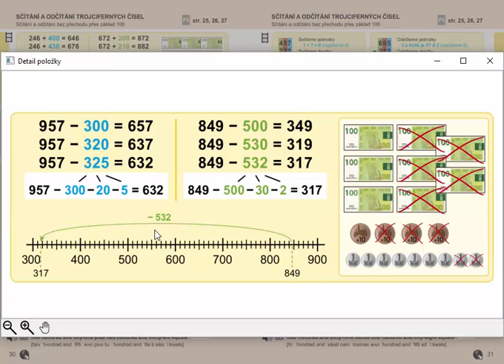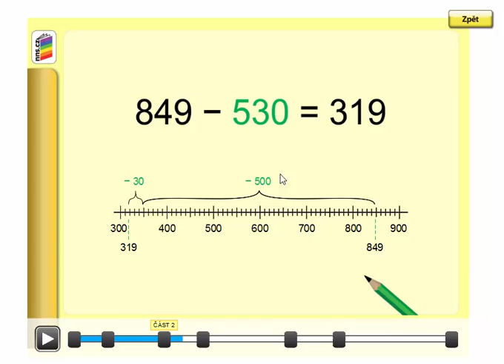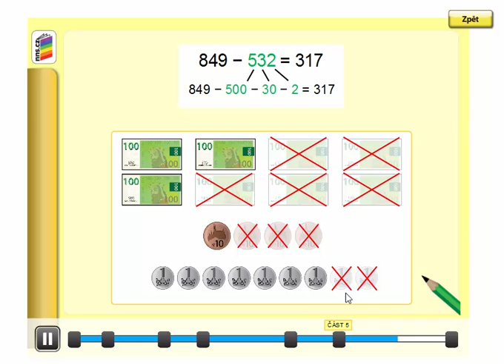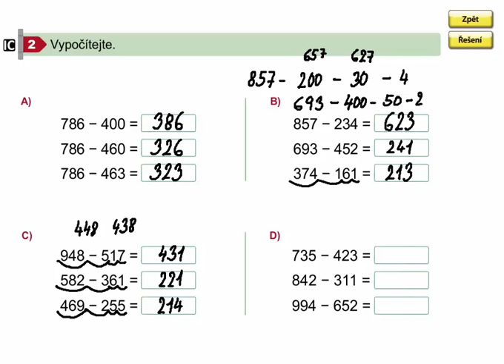Pamětné odčítání trojciferných čísel bez přechodu přes základ 100, 8. díl, str. 30, cv. 2